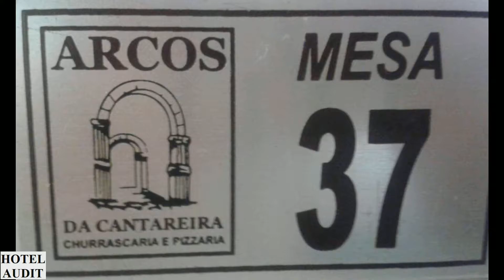Бразилия сан паулу Arcos Da Cantareira 1 Hotel Audit Отель Аудит